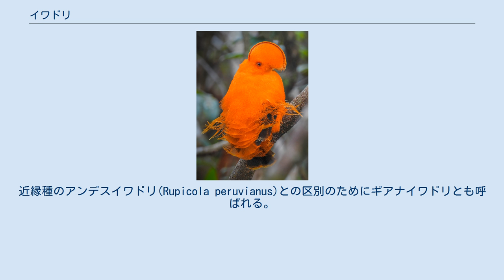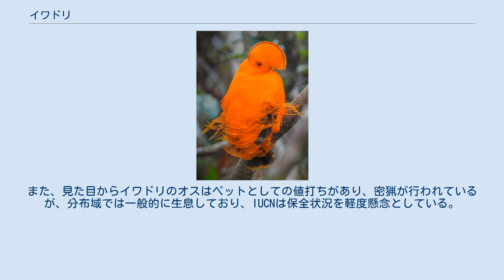イワドリ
イワドリ(学名：Rupicola rupicola)はスズメ目カザリドリ科に分類される鳥類の一種。
近縁種のアンデスイワドリ(Rupicola peruvianus)との区別のためにギアナイワドリとも呼ばれる。
 個体差はあるが体長は27cm～32cm。
オスの羽毛は翼の黒と根元部分の白い模様、尾羽の黒い模様を除いて全体が鮮やかなオレンジ色またはオレンジがかった赤色でくちばしと脚もオレンジ色である。
冠羽は半円状で常に立っており、赤色(日光の当たり具合によっては茶色)のふちどりがある。
一方のメスは全身がくすんだ焦げ茶色でくちばしと脚も黒っぽく、冠羽もオスと比べて小さい。
 アマゾン川下流域の雨林に生息する。
食性は雑食で果実や昆虫、小型の爬虫類や両生類などを食べる。
 繁殖期になるとオスはメスの気をひくために他のオスと競い合って求愛ダンスを行う。
メス木の上からオスの求愛ダンスを見下ろし、気に入ったオスのところに舞い降りて交尾を行う。
繁殖期におけるオス同士の争いは絶えず、求愛中の他に交尾の最中でも妨害する。
また、メスの気が変わりやすく妨害をした方のオスを気に入って交尾をする可能性が高く、イワドリの交尾回数は個体によって差が激しい。
 ブラジル、コロンビア、フランス領ギアナ、ガイアナ、スリナム、ベネズエラの南アメリカ北東部のギアナ高地に生息している。
近縁種のアンデスイワドリはここよりずっと西側のアンデス山脈に生息する。
 イワドリの生息域は人間の手が及んでいない熱帯雨林を多く含んでいるが、金鉱山探しでの川の汚染や材木搬出による木の切り倒しによって営巣地に影響が出ている。
また、見た目からイワドリのオスはペットとしての値打ちがあり、密猟が行われているが、分布域では一般的に生息しており、IUCNは保全状況を軽度懸念としている。